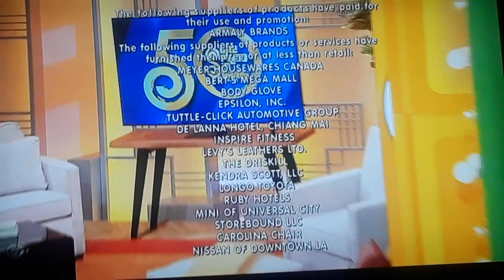The Price Is Right "Showcase Results" 12/1/2021